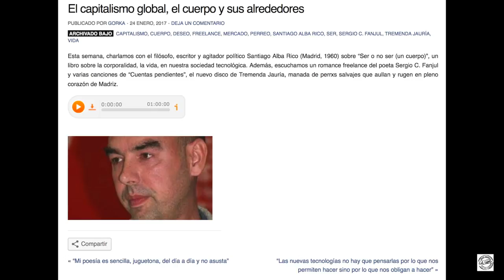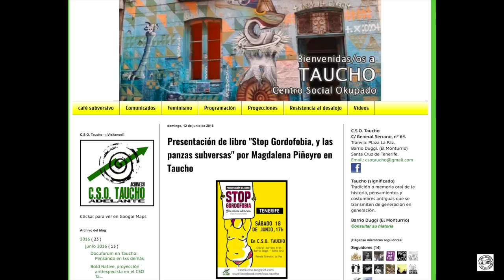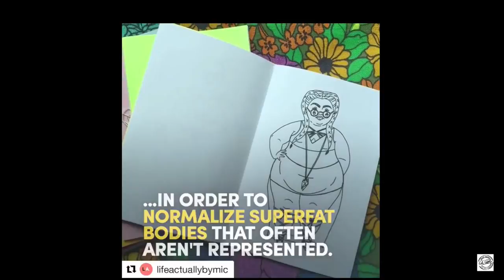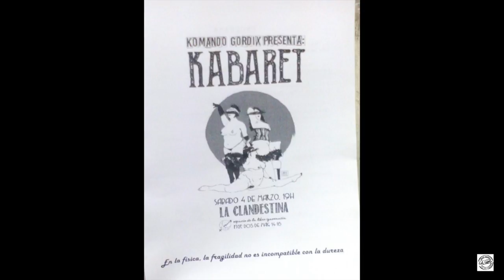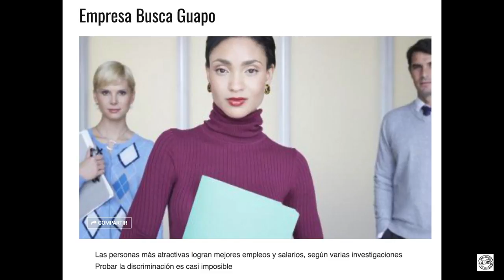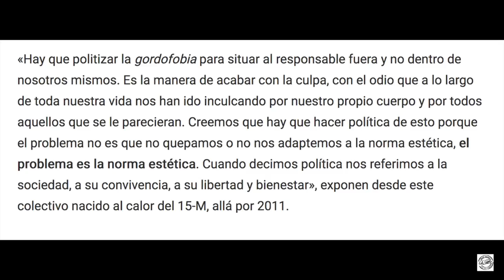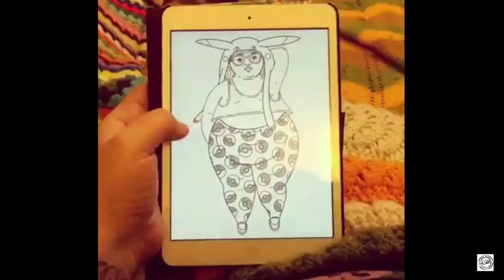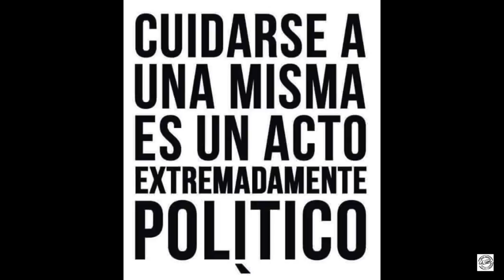STOP GORDOFOBIA y las panzas subversivas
Lunes 13 de marzo del 2017a las 20:00 en la librería La Libre.

Presentación del libro: "STOP Gordofobia y las panzas subversas" con su autora Magdalena Piñeyro
El Grupo de Renta Básica Andarivel, junto con Zambra y Baladre nos presentan el libro STOP GORDOFOBIA y las panzas subversas a cargo de su autora Magdalena Piñeyro.
"STOP GORDOFOBIA y las panzas subversas" pretende ser una breve introducción a la reciente denunciada discriminación gordofóbica y el activismo gordo que se está llevando a cabo en las redes de internet.

Con este fin su autora (Magda Piñeyro, cofundadora de la plataforma Stop Gordofobia) define la gordofobia, sus espacios de actuación, así como sus posibles raíces y mecanismos de opresión. Al ser la gordofobia una opresión corporal, que además afecta de manera incisiva a las mujeres, son planteados también en esta publicación algunos de los posibles debates, dudas y alianzas que podrían formarse entre la lucha antigordofóbica y la lucha feminista.